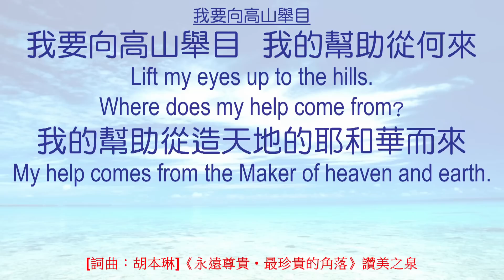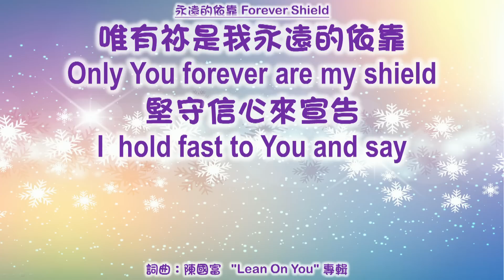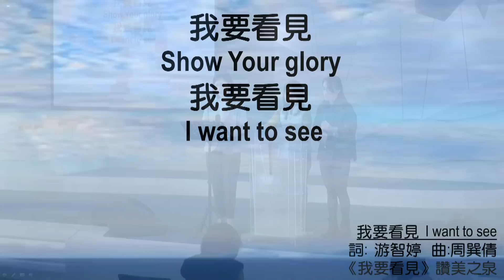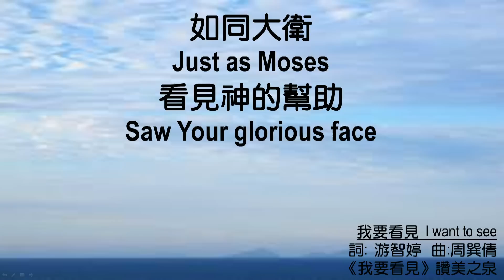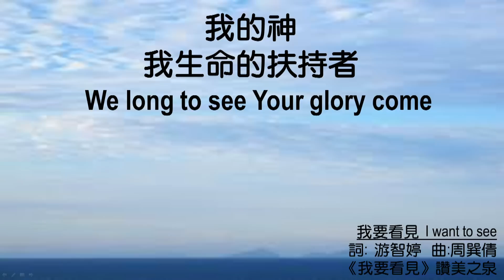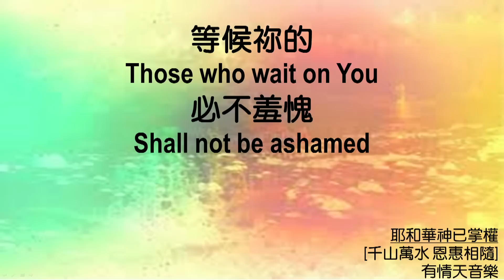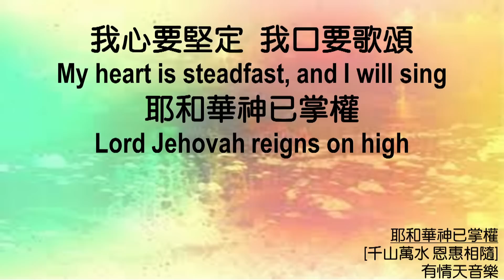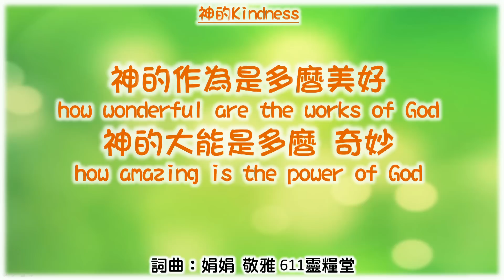611晨禱｜ 詩篇54章 張恩年牧師｜20200221